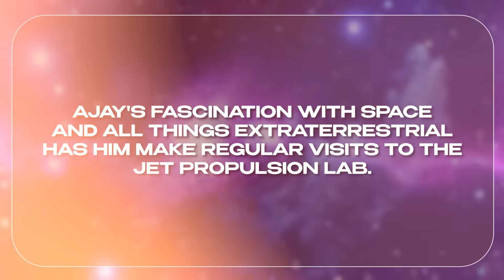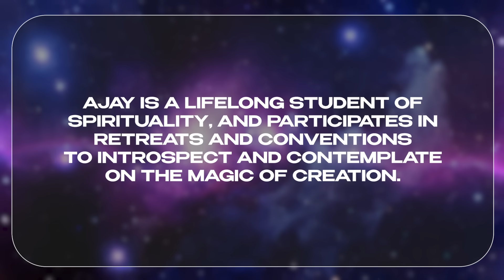Strategic Partnerships in AI & Climate Tech with Ajay Dugar | Friends Of SpaceVerse | Episode 70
🚀 Welcome to Friends Of SpaceVerse Episode 70!

Join us as we sit down with Ajay Dugar, Principal Consultant at Regenerative Technologies, LLC, for an insightful conversation about the intersection of emerging technologies and strategic business development.

With his unique background combining Carnegie Mellon's Tepper School of Business education and hands-on experience across technology and wellness sectors, Ajay offers valuable insights for entrepreneurs, tech professionals, and anyone interested in the future of regenerative technologies.

Whether you're building strategic partnerships, exploring AI applications, or navigating the climate tech space, this conversation is packed with actionable insights from a seasoned industry consultant.